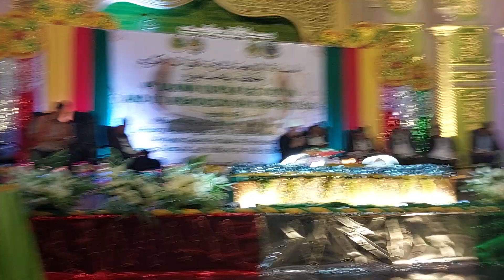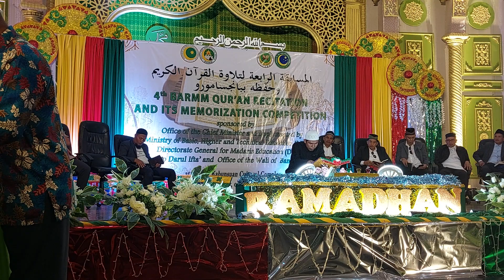Al Qarie Nasrie Muhammad Ali from Tawi Tawi Province